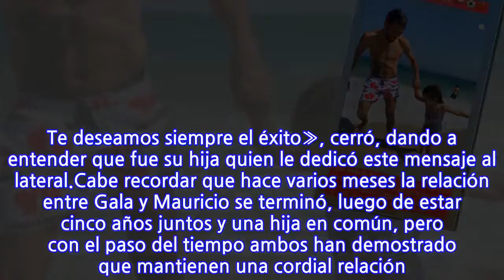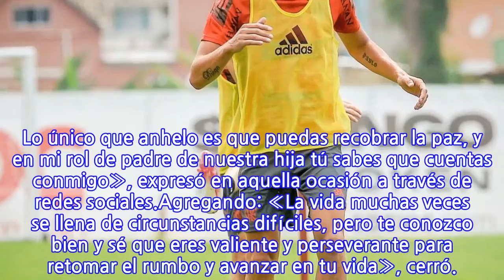Gala Caldirola sorprende con mensaje dedicado a Mauricio Isla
Este jueves se confirmó que Mauricio Isla terminó su cuarentena por lo que inmediatamente viajó a Calama, para unirse a los trabajos de la Selección Chilena, previo al duelo de este jueves ante la Selección Argentina.Recordemos que había gran preocupación al temer que el ‘Huaso’ no pudiera estar presente en el partido de La Roja, sin embargo, hoy se supo que finalizó su aislamiento, aunque no podrá jugar, por lo que se mantendrá en la banca.Lee también: Gala Caldirola saca aplausos en Instagram tras posar en toplessY tras darse a conocer esta buena noticia, su ex esposa Gala Caldirola, usó su cuenta de Instagram para escribirle un mensaje a Mauricio Isla.Junto a una imagen del futbolista junto a su hija en común Luz Elif, la ex chica reality le deseó lo mejor en este importante día para La Roja.«Hoy juega Chile, que todo lo bueno que la vida te entregó en casa, también te lo entregue hoy en la cancha papá». Te deseamos siempre el éxito», cerró, dando a entender que fue su hija quien le dedicó este mensaje al lateral.Cabe recordar que hace varios meses la relación entre Gala y Mauricio se terminó, luego de estar cinco años juntos y una hija en común, pero con el paso del tiempo ambos han demostrado que mantienen una cordial relación. Incluso el seleccionado nacional le entregó sus mejores deseos a su ex esposa con la llegada del 2022.«Sé que todo esto ha sido difícil, pero no soy indiferente a lo que ha sucedido. Lo único que anhelo es que puedas recobrar la paz, y en mi rol de padre de nuestra hija tú sabes que cuentas conmigo», expresó en aquella ocasión a través de redes sociales.Agregando: «La vida muchas veces se llena de circunstancias difíciles, pero te conozco bien y sé que eres valiente y perseverante para retomar el rumbo y avanzar en tu vida», cerró.
INFORMATION
• Source: tecache